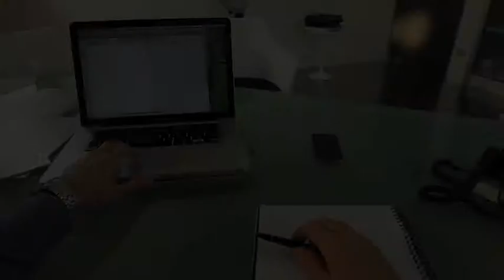Shamir Office Demostration